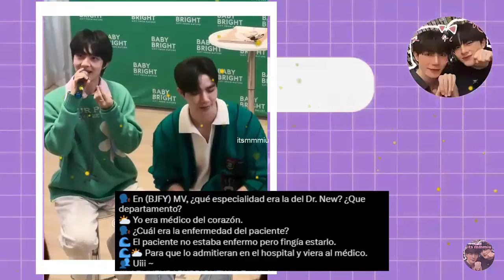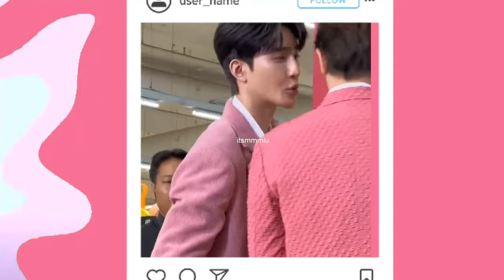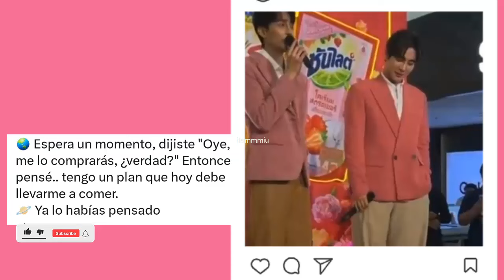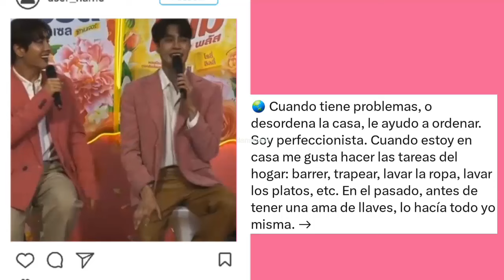ACTOR ACLARA YA NO ESTAN JUNTOS😮PAREJA SE SEPARA?😭 ARTISTA LO ACLARA TODO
Y empezamos lunes cargados de mucha información del mundo del bl artista de series bl pone fin a especulaciones y aclara todos los rumores sobre una posible separacion, Nunew y Zee regresan en el showcase de dmd ¿como se vivio? hoy te cuento todos lso detalles